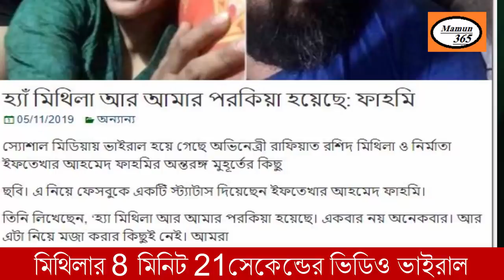Mithila viral video| Mithila Fahmi Scandal viral news